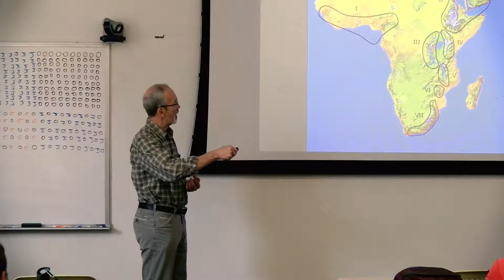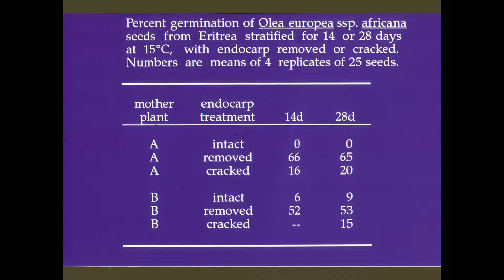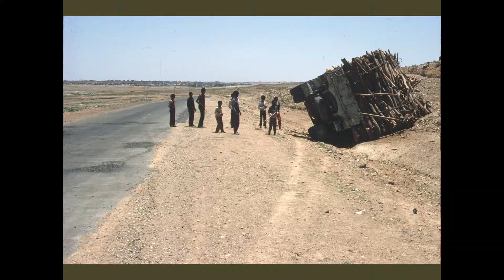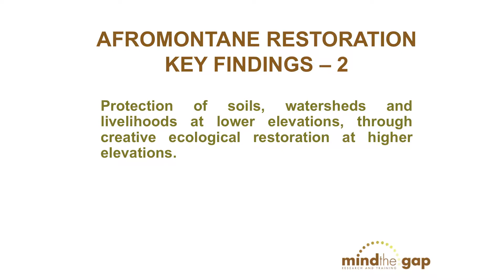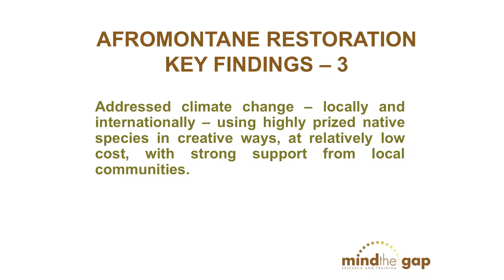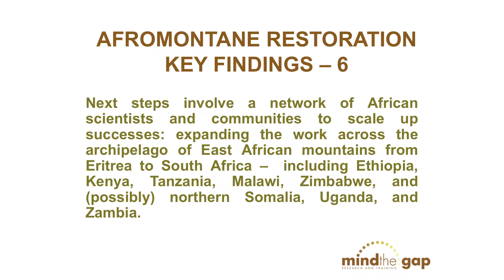Scott Jones, Co-Director, Mind the Gap Research and Training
Scott Jones, Co-Director, Mind the Gap Research and Training presenting on – No Fences! Environmental Restoration and Improving Livelihoods in Severly Degraded African Highlands. The presentation was a part of our seminar series, Frontiers of Conservation Social Science.